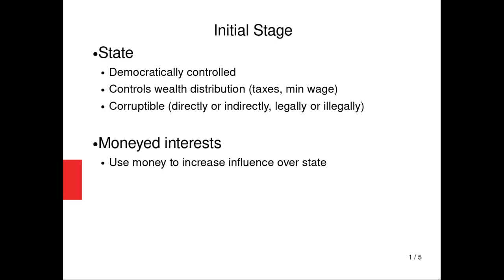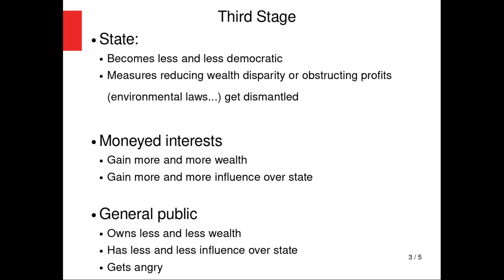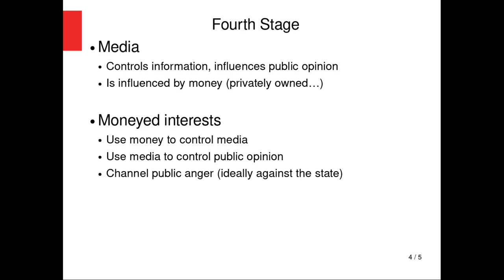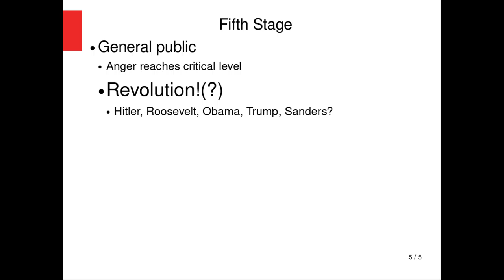The fundamental Flaw of Capitalism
The same forces that are the motor of capitalism also ensure that it corrupts any state that tries to control it.